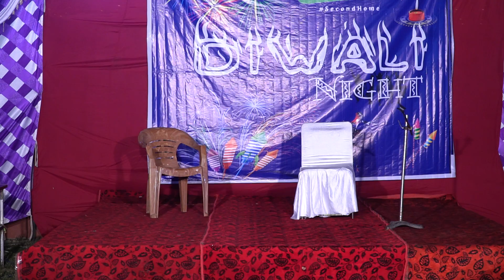Diwali Night @ SRI Sai Group of Institutes, Badhani Pathankot